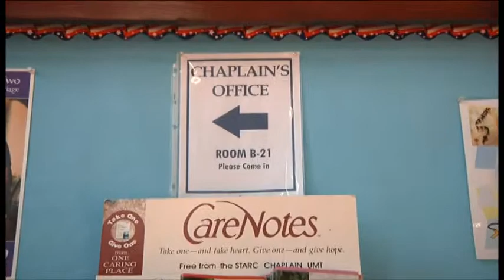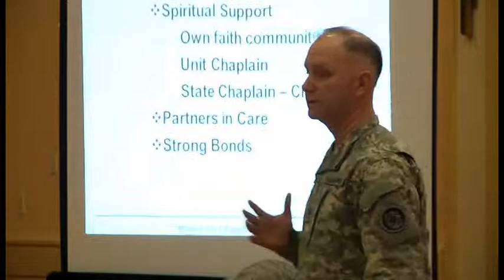Chaplain Support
Maryland National Guard Chaplain's office offers religious, relationship and community support.